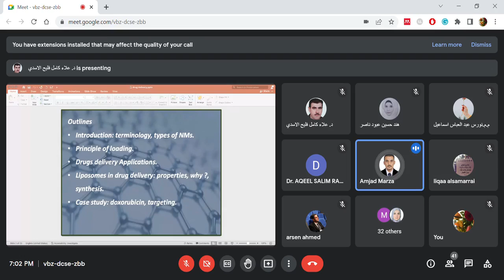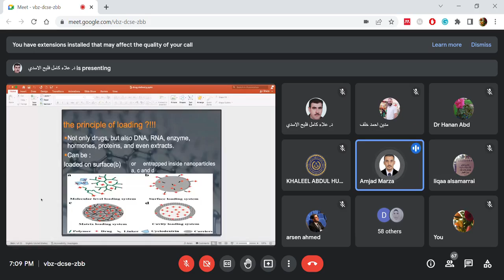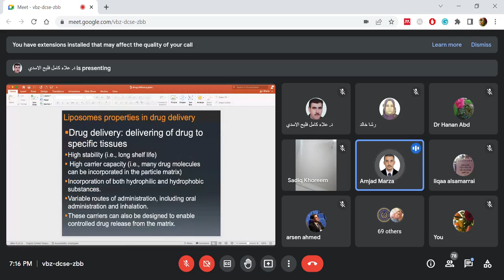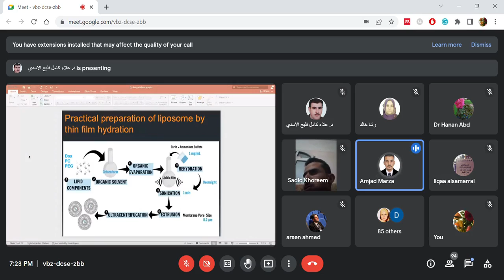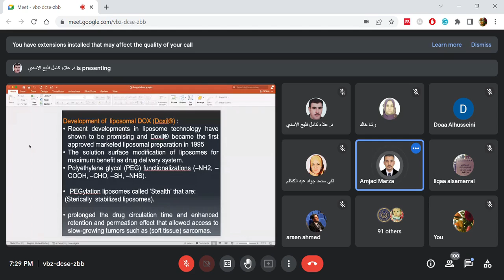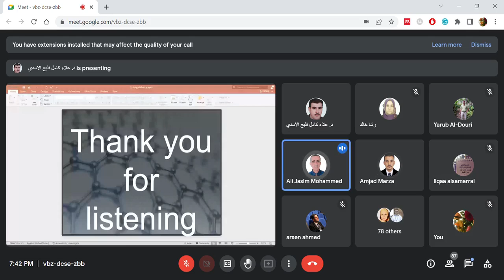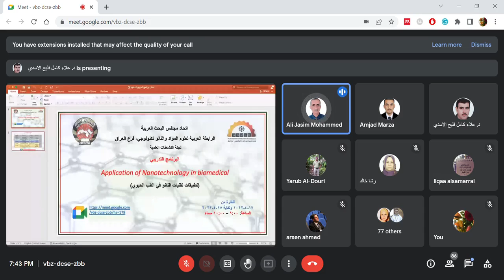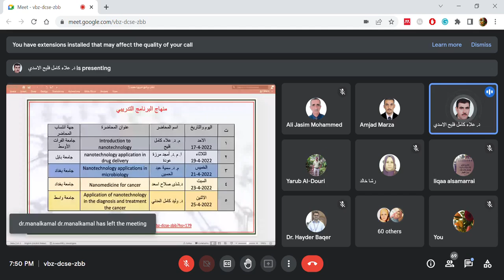محاضرة د امجد مرزا عودة Lec.2: Application of Nanotechnology in Drug delivery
البرنامج التدريبي نيسان 2022
الرابطة العربية لعلوم المواد والنانوتكنولوجي - فرع العراق